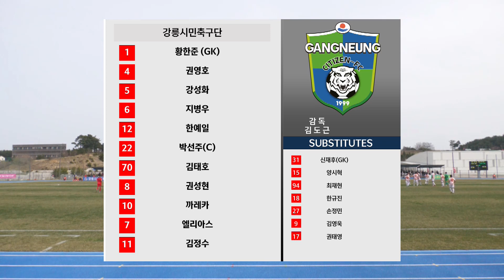H/Lㅣ[K3 League] 강릉시민축구단 vs 포천시민축구단 - 4R - 2024.04.06